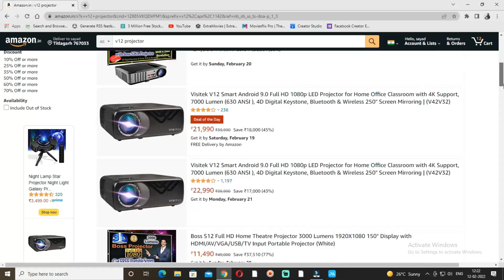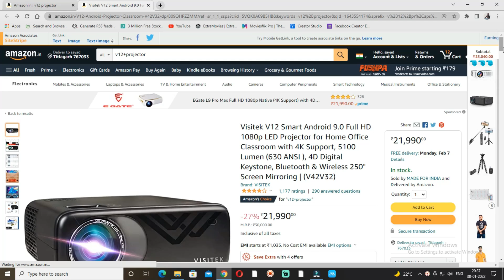Visitek V12 My Opinion !! Visitek V12 Le Ya Naa Le?